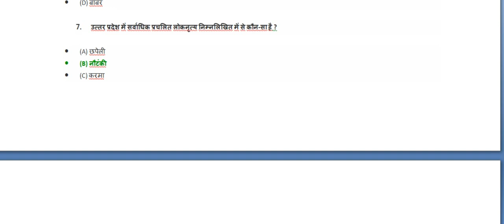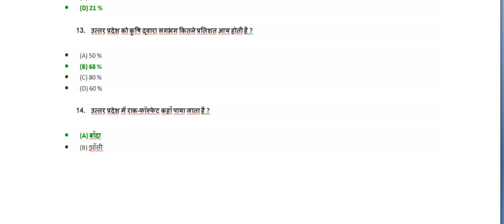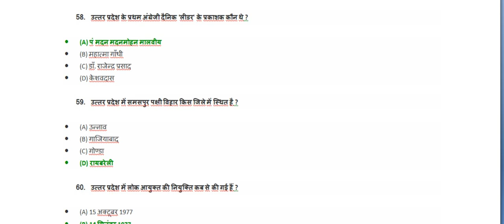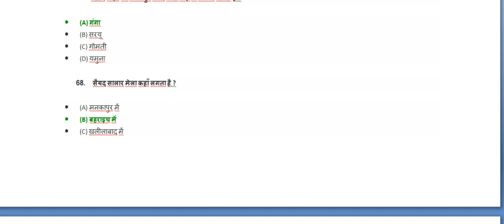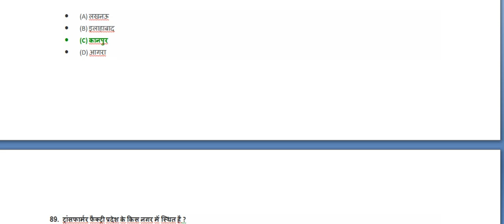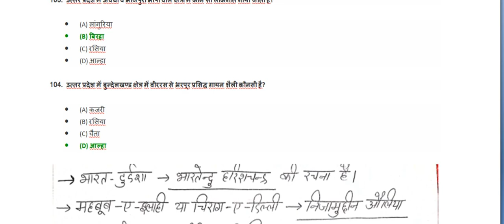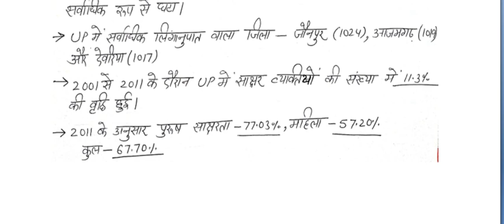UP SPECIAL Questions Part-3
This video includes the most important data about UP which is asked in exams most often.
You will get questions of UP from this video.

इस वीडियो में यूपी के बारे में सबसे महत्वपूर्ण डेटा शामिल है जो परीक्षाओं में सबसे अधिक बार पूछा जाता है। इस वीडियो से आपको यूपी के सवाल मिलेंगे।